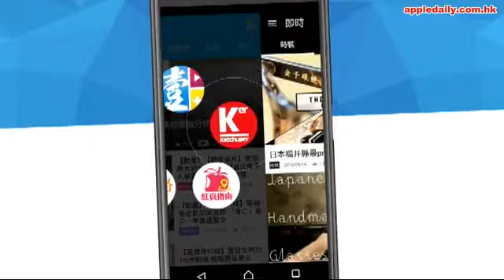港姐港男結果出爐 胡㻗搭三點式佳麗膊頭有反應？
《2016香港小姐競選港姐決賽》昨晚舉行決賽，今次大台就搞搞新意思，玩港姐同港男玩crossover，喺問答環節入面，港男四強之一嘅胡㻗，同港姐候選佳麗5號蘇韻姿同台。問題講到，本身雙方當大家兄弟，蘇韻姿越嚟越鍾意胡㻗，問蘇韻姿點辦好。叻哥問完問題後，胡㻗隻左手一嘢搭落，身穿三點式嘅蘇韻姿膊頭，話：「我哋係好朋友」。之後即刻彈開向後縮，冇幾耐就用左手遮住自己下體，乜咁敏感呀？蘇韻姿睇嚟都feel到唔對路，睥咗胡㻗一下，但係又即刻入戲，輕輕掃佢左臂，仲叫胡㻗做BB o添！

至於港姐同港男結果，昨晚亦一同宣佈。

港男三甲分別係：冠軍—4號黎振燁、亞軍—9號丁子朗、季軍—1號鍾君揚。

港姐三甲分別係：大熱奪冠—6號馮盈盈、雙料亞軍—2號劉穎鏇、季軍—7號陳雅思。